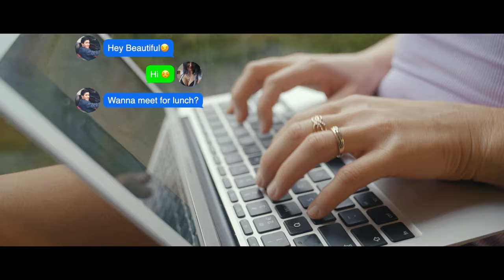Sugar Daddy - Mr. Bassmeister [FRENCHCORE 2022]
This is the official channel of the Frenchcore Producer and DJ "Mr. Bassmeister"

Exclusive Frenchcore Mixes by Mr. Bassmeister

Frenchcore MrBassmeister SugarDaddy Frenchcore2022, Frenchcore, Mr. Bassmeister, Hard Dance, 200Bpm, Frenchcore Mix, Frenchcore 2022